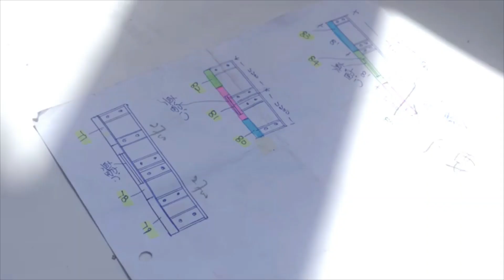《卧虎藏鬼》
《卧虎藏鬼》自启播以来，我们收到许多观众的鼓励与支持，包括马来西亚的观众都纷纷留言他们对这部剧的喜爱，甚至希望会有第二系列。

这部剧原定于去年三月在马来西亚进行拍摄，却因为疫情被迫中断而辗转回到新加坡。之前所投入的资金资源和所有为剧集所筹备好的美术、服装、造型等成品都一一作废。一切都得重新再来！

但是这丝毫没有改变我们对这部剧的初衷和坚持的理念。 我们花了将近六个月，才物色到理想的主要外景，甚至得额外耗资搭建剧里的凶宅、楼层电梯等主景。过程中，因为效果不尽理想，我们决定再重新设计，拆了部分的景再重搭，才呈现出我们理想的美术要求及视觉效果。

我们希望呈现一种新加坡独有的情怀，一点点属于八、九十年代的风情与味道。相信经历过那个年代的观众，依稀会记得那个年代的环境与氛围。《卧虎藏鬼》尝试柔合这些元素，在视觉及处理上呈现一种既熟悉又让人耳目一新的感觉，甚至在表演上亦如此。

我们让演员有极大的发挥空间做即兴创作，透过镜头让大家真实感受到他们的默契与火花。 八十年代的搞笑恐怖喜剧如《灵气逼人》《猛鬼大厦》《 猛鬼学堂》等看似荒谬又无厘头，却让我们开怀地沉溺其中。不为逻辑，不为写实，纯属欢乐！尤其在这疫情期间。

或许这不是每个人的那一杯茶，但是改变是需要的。不是为了今天，而是为了在往后的创作奠下更多元的基础。希望观赏过《卧虎藏鬼》的朋友，意识到我们为这部剧作出的新尝试与努力。

谢谢你们支持卧虎藏鬼。

监制
周伟堂